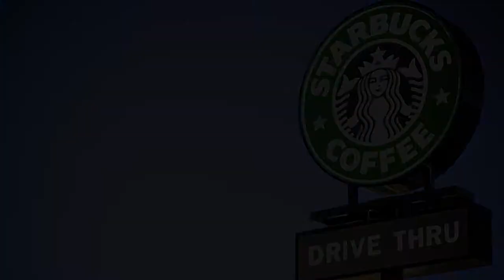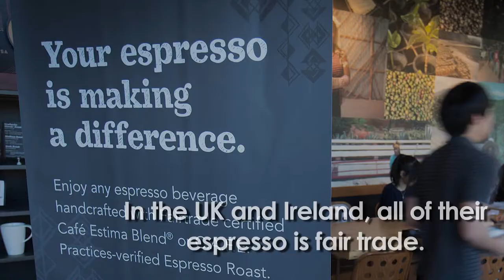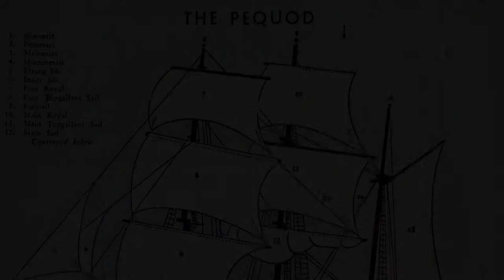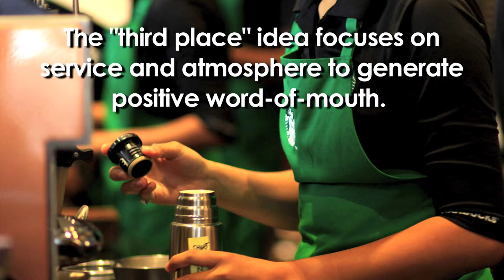5 Hidden Starbucks Facts – SmartList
Welcome to SmartList, where we dive into the deeper meaning of the stuff you love. Starbucks is one of the most successful coffee shops and retail franchises of all time. But is there smart stuff beneath the surface of this global business?